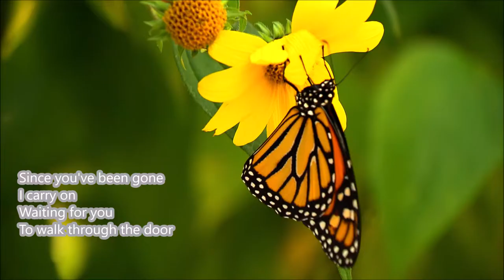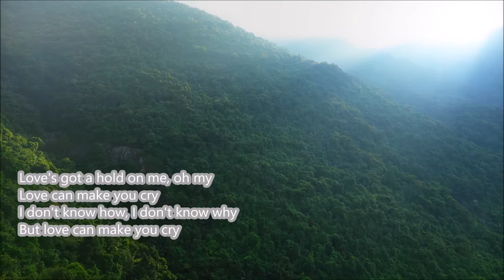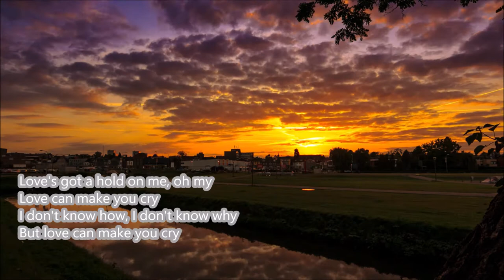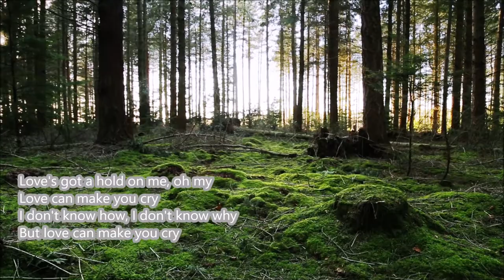Urgent - Love Can Make You Cry (Lyrics)